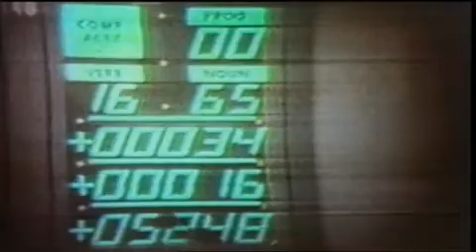Evidence from Apollo 11 about UFOs found on the Moon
Let's open up the rabbit hole.